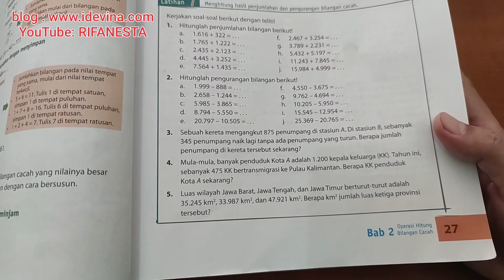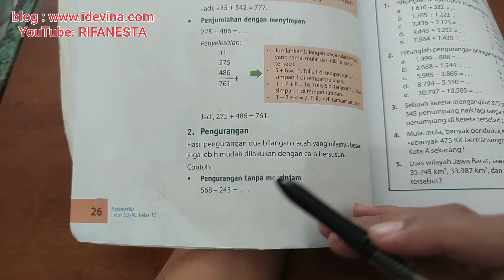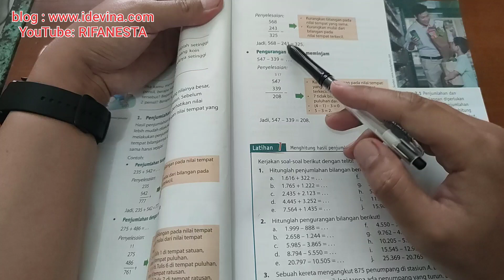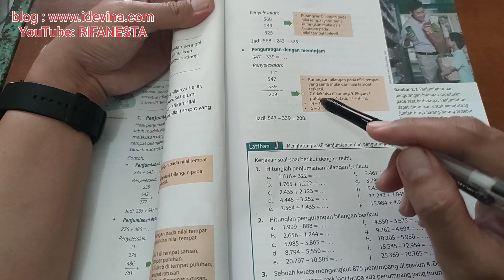pembahasan GAP matematika kelas 4 bab 2 latihan 1 (2) halaman 27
gapmatematika pembahasan GAP matematika kelas 4 bab 2 latihan 1 (2) halaman 27. selengkapnya di playlist GAP matematika kelas 4 @rifanesta5753